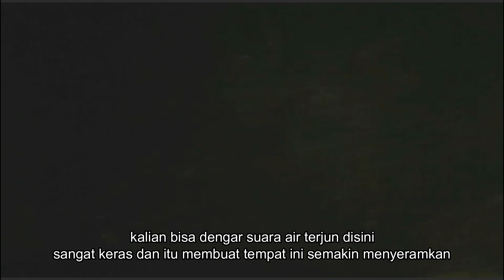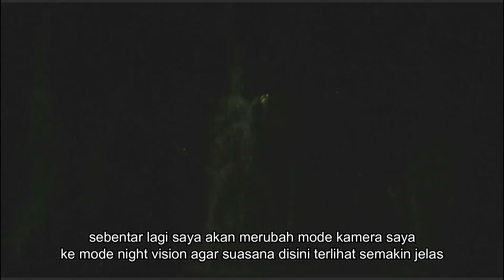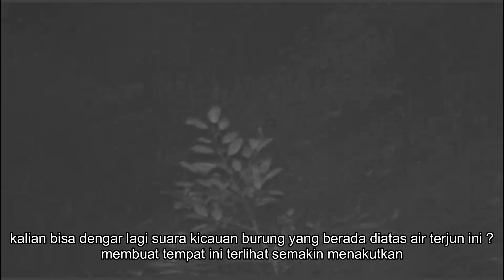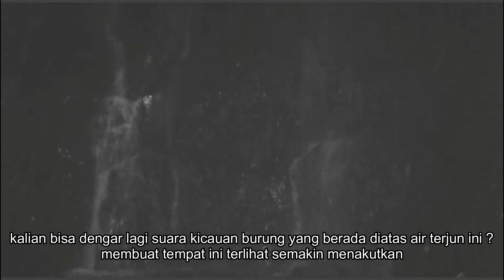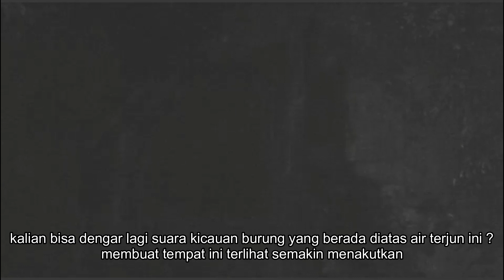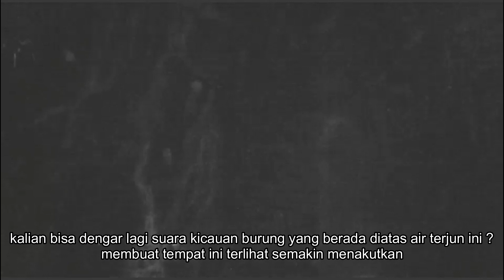Curug Cipanji Part 01 (Penampakan Penghuni Curug)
Curug/ air terjun 7 Cipanji ini berlokasi di ds. Tenjolaya kec. Pasirjambu Ciwidey kab. Bandung. air terjun ini terkenal dengan keangkerannya di masyarakat sekitar karena sosok penunggunya yang berwujud ular raksasa yang besarnya sebesar pohon kelapa. ular tersebut jelmaan dari seorang perempuan cantik yang bernama Ratu Naga Nyimas Ningrum.